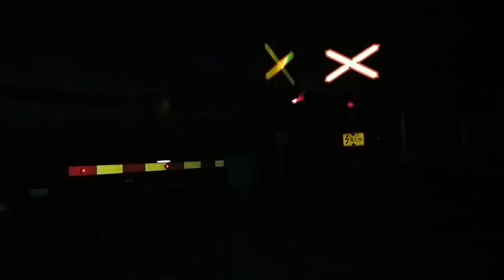T53112 ohittaa Vanikon tasoristyksen/T53112 passes Vanikko level crossing feat. Santtu Sammakko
Suomeksi:
T53112 VKA-SLD ohittaa Vanikon tasoristeyksen iltahämärässä Sipoon Talmassa 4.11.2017. Veturi: x1 Sr1
In english:
T53112 VKA-SLD passes Vanikko level crossing at night in Talma, Sipoo 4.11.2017. Locomotive: x1 Sr1